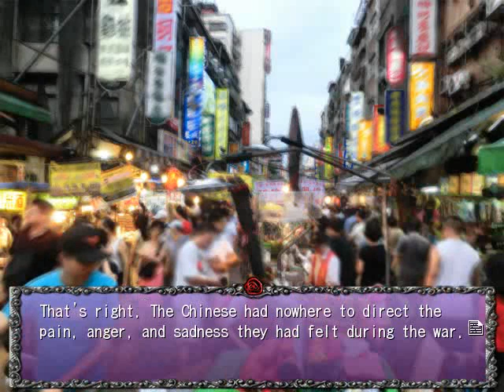SEASON THREE PT59